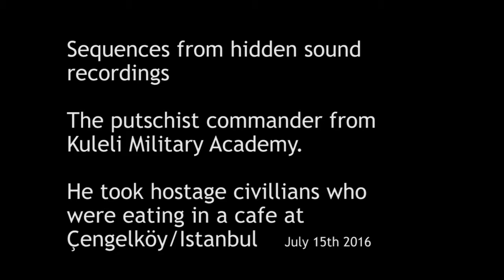"There is a crowd resisting, shoot them directly!" -Coup commander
(Yellow: FETO's coup plotters Blue: Civillians)